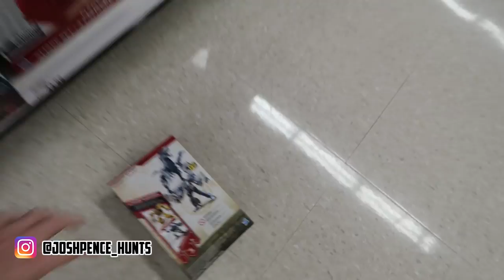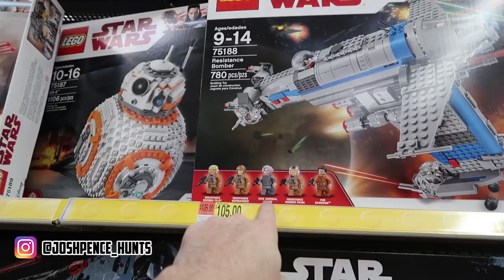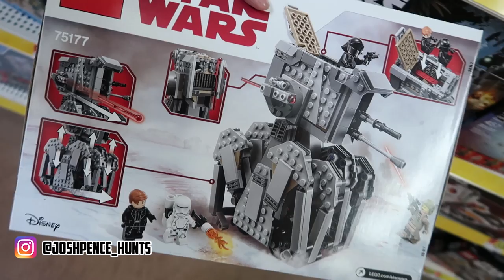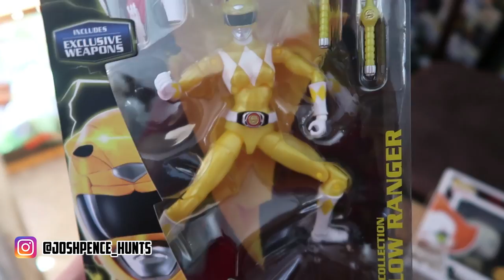MINI TOY HUNTING AND PO BOX OPENING!! TWO CHASE POPS!! FORCE FRIDAY LEFTOVERS!!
WENT ON A MINI HUNT TO SEE WHAT ALL WAS LEFT FROM FORCE FRIDAY!!

You can send mail to me at:
Josh Pence